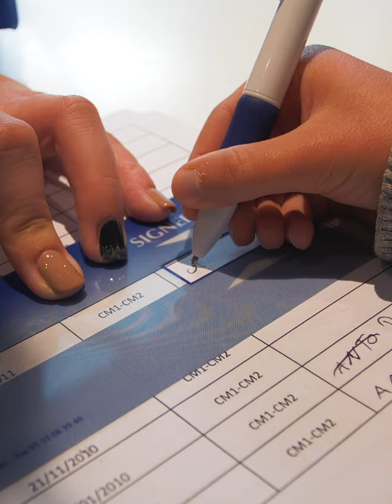Election - Conseil Municipal des Enfants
Vendredi 9 octobre, nos jeunes l'islois se sont rendus aux urnes pour élire leurs 16 nouveaux représentants au Conseil Municipal des Enfants